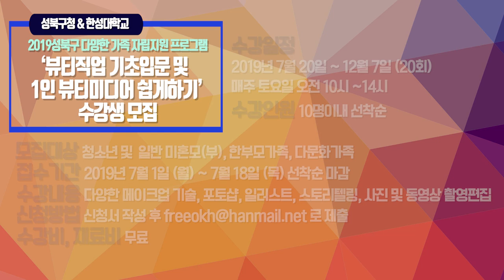[성북마을뉴스] 94회_ 7월 소식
성북마을뉴스 7월  소식입니다.

- 두근두근 별길 마켓
  ㆍ일시 : 2019.7.7 오후4시에서 9시
  ㆍ장소 : 길음역과  미아초등학교 거리일대

-  2019 나눔 더하기 음악콘서트
  ㆍ음악나눔콘서트
      일시 : 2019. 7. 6(토) / 오후 2시
      장소 : 성북구민여성회관
  ㆍ하하음악회
      일시 : 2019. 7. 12(금) / 저녁 7시
      장소 :  돌곶이생활예술문화센터
   ㆍ링크주소

-  7월 찾아가는 꿈마을학교 참여자 모집
  ㆍ모집일시 : 7월 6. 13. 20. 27일
  ㆍ수업일시 : 7월 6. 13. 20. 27일
  ㆍ교육장소 : 성북진로직업체험지원센터 및 생명의전화 종합사회
                          복지관

- ‘뷰티직업 기초입문 및 1인 뷰티미디어 쉽게하기’강좌 수강생 모집
  ㆍ모집기간 :  2019년 7월 1일부터 7월 18일
  ㆍ교육기간 : 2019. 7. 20 ~ 12. 7 매주 토 10시부터 오후2시

- 그리고. 서울마을미디어지원조례제정 소식까지...